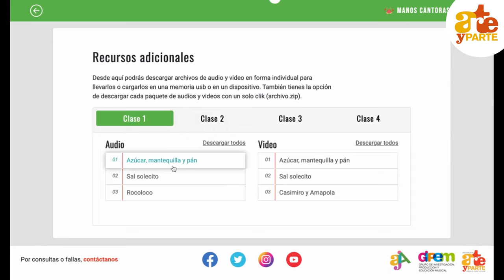¿CÓMO ES EL CURSO? "Manos Cantoras"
Aquí se describe en imagenes cómo es el curso online Manos Cantoras. Este curso es una producción de la Asociación Arte y Parte, educar y crecer con arte y se ofrece en forma online.